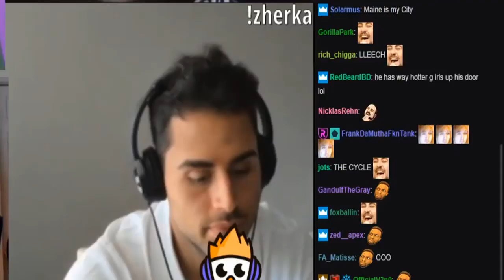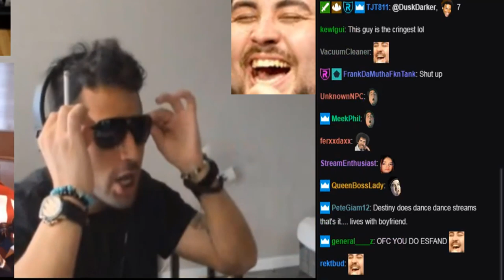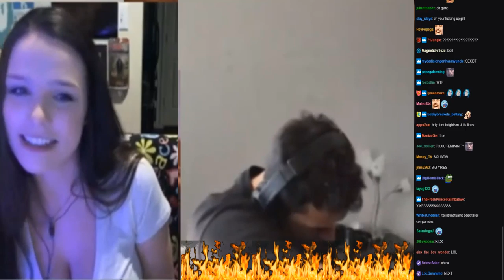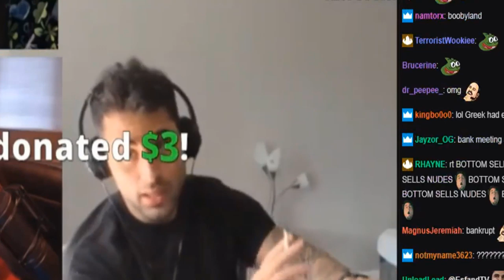BEST OF JON ZHERKA (REVERSE KING OF THE HILL)